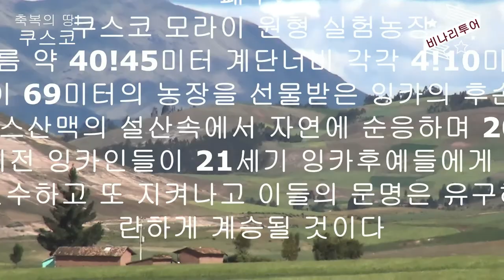페루 안데스산맥 쿠스코 모라이 계단식 원형농장 - 잉카의 심장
남미 남미일주 페루일주 세계여행 페루의 쿠스코 페루 쿠스코 모라이 계단식 원형농장 잉카의심장 해발고도3500미터 잉카인들의 자존심이라 하는 모라이 계단식 원형농장 깊은 안데스산맥의 설산속에 묻혀 숨겨진 2000년 이전의 잉카인들의 지헤가 21세기 현재의 잉카인들에게 전수 하고 있는 생존의 지혜를 선물로 받은 잉카의 숨결 모라이 원형농장
*. 글로벌 멀티 스페셜리스트

1. 신점숙 여행가 대한민국을 빛낸  인물 대상 수상
2. 비나리 투어 한국 혁신 관광여행서비스 브랜드 QTS 대상 수상
3. 2017년 관광의 날 논문 발표 중국 개별관광 유치를 통한 지역 경제 활성화 방안
4. 신안산대학교 SNS블로그마케팅, 동영상 제작편집(교수)강의문의 환영
5. 흔들리지도 부러지지도 않을 용기 외 저자
6. jtbc 방송 '뭉쳐야뜬다'에 중국 태항산 비나리길 소개 개발여행사